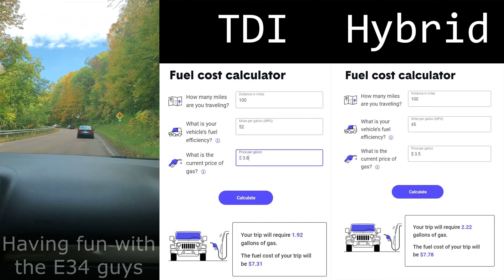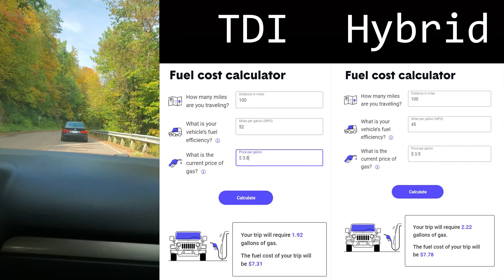Why the VW TDI Still Crushes Hybrids 10 Years Later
In this video, we delve into why the Volkswagen TDI remains a top choice for drivers seeking fuel efficiency, reliability, and genuine driving enjoyment—often overshadowed by hybrids. While hybrids typically grab the spotlight for the budget oriented, the TDI offers significant advantages that make it a more practical and fun option for many drivers.

Join me as I explore the real-world performance of the TDI. I’ll share insightful comparisons of fuel economy in various driving scenarios and demonstrate why the TDI's unique qualities make it a standout choice for both daily commutes and long highway trips.

Whether you're a current TDI owner or considering your next vehicle, this video will challenge the perception of hybrids and highlight the true value of driving a diesel.